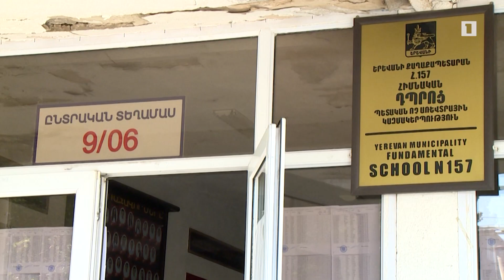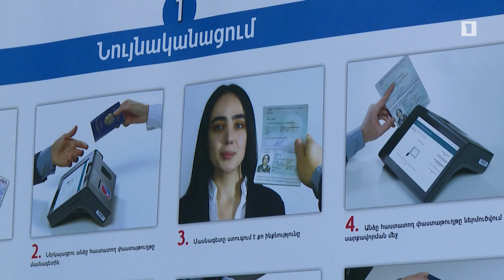Արձանագրվել են բաց քվեարկության դեպքեր